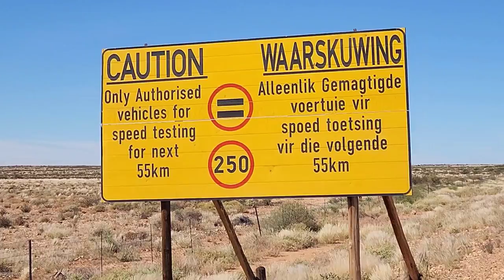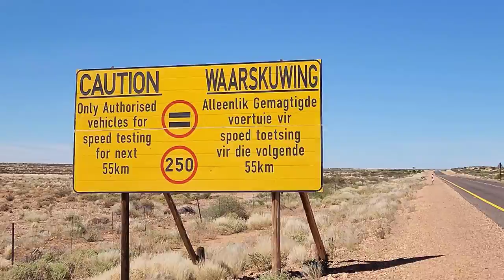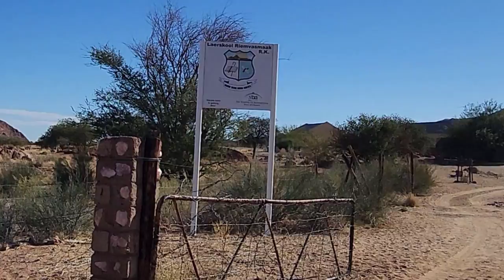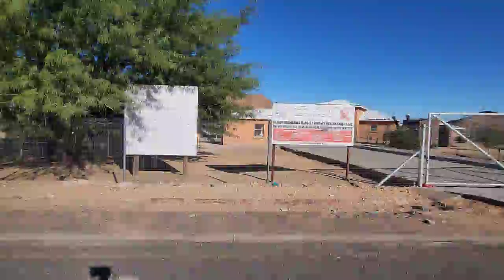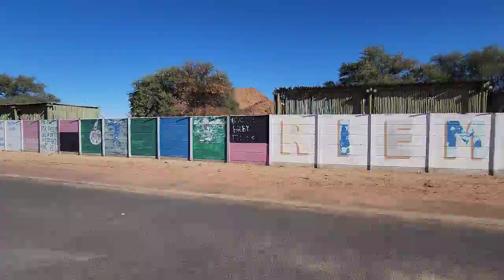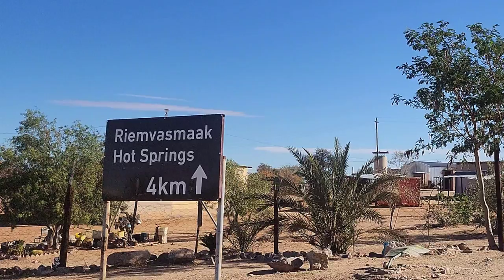S1 – Ep 317 – Riemvasmaak – Our Adventure Driving Through this Rugged Terrain!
Our journey through Riemvasmaak, after a long drive from Rietfontein, proved to be an incredibly rewarding experience. The role of the Roman Catholic Church in the establishment of the area was truly fascinating. However, our adventure didn't end there. We embarked on a thrilling drive towards the hot springs nestled at the bottom of the canyon in the dry Molopo River bed. The rugged terrain tested our driving skills, but the adrenaline rush and breathtaking scenery were well worth the effort. Arriving at the hot springs was nothing short of awe-inspiring. After indulging in the rejuvenating experience, we reluctantly left the canyon behind and continued our drive towards our accommodation in Augrabies. The next morning we drove out on the Vredesvallei road and visited the spillway in the Orange River. This was another fantastic sight to behold. Having finally visited Riemvasmaak, I felt grateful for having ticked off another long-standing item on my bucket list.